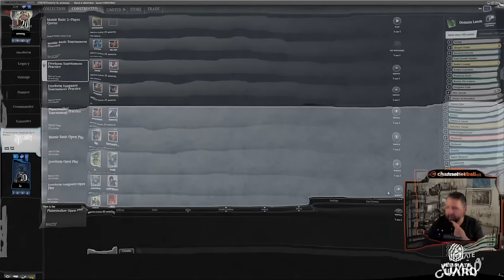How Fastbond Can a Fastbond Bond If A Fastbond Bonded Fast | Vintage Cube Draft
Did someone say Fastbond?